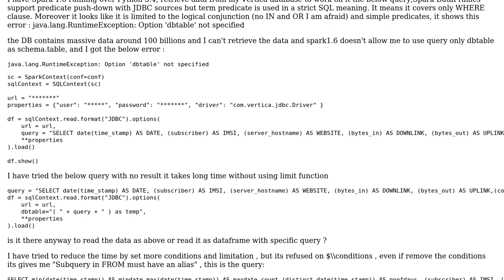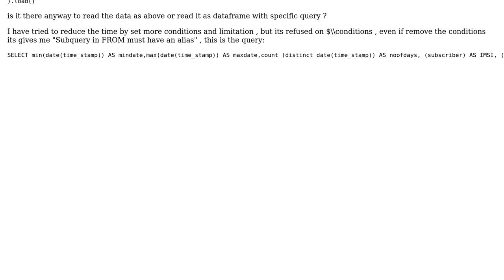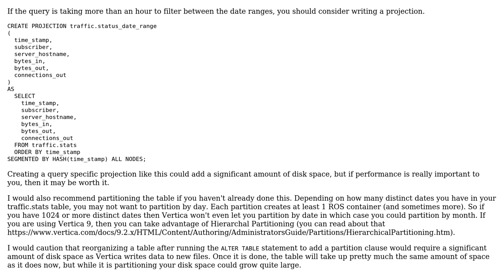Query Vertica between dates from PySpark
With thanks & praise to God, and with thanks to the many people who have made this project possible! | Content (except music & images) licensed under CC BY-SA | Music | Images & others | With thanks to user Nikolan Asad user A. Saunders and the Stack Exchange Network Trademarks are property of their respective owners. You are responsible for your own actions.